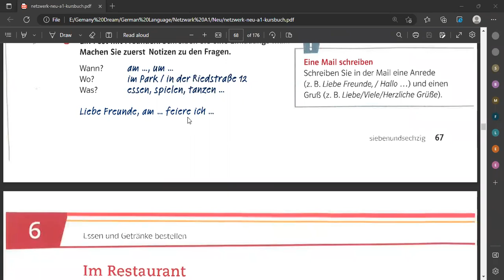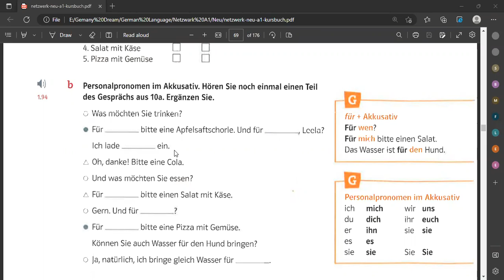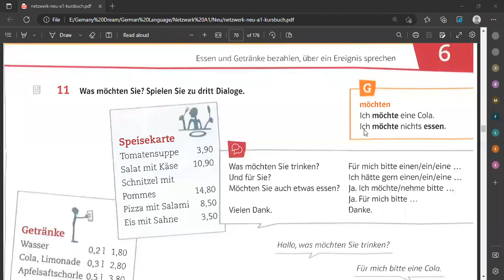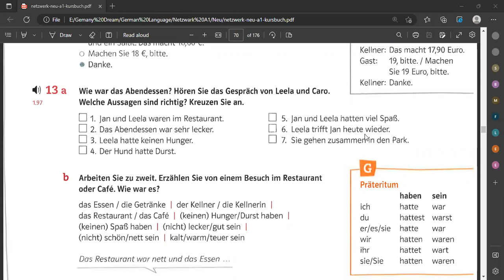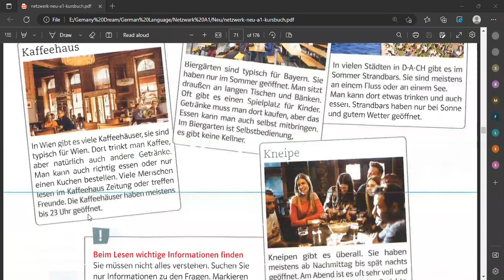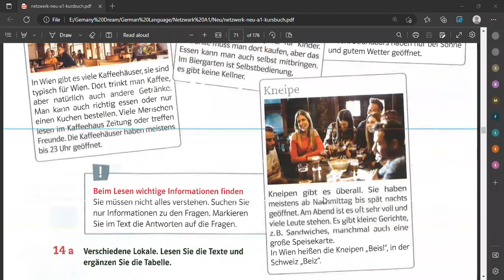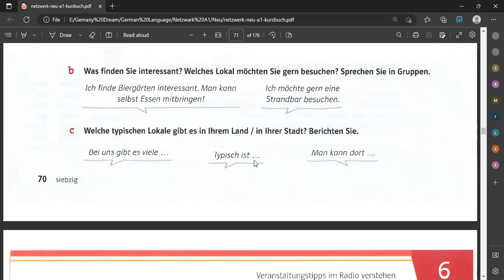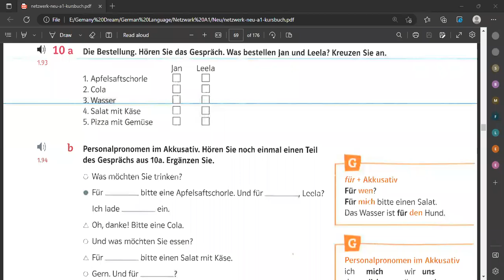Kapital 6 Zeit mit Freunden ( Part 2 )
Sajeeb Chandra Das
Student of  GLC Bacth 2
& Mentor of Bacth 3